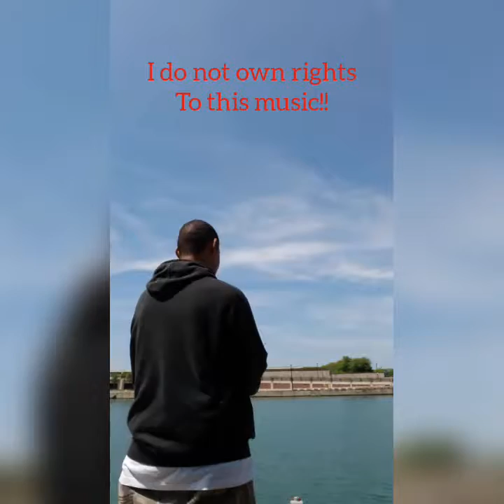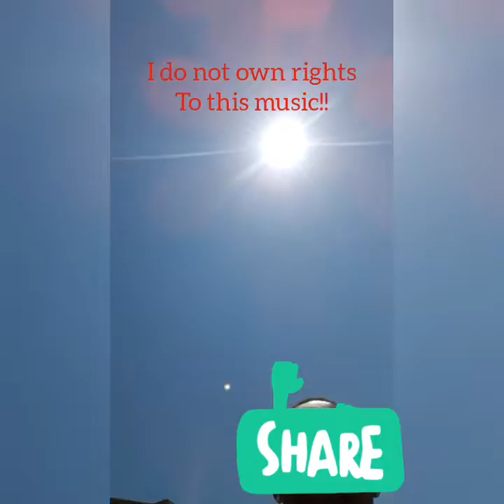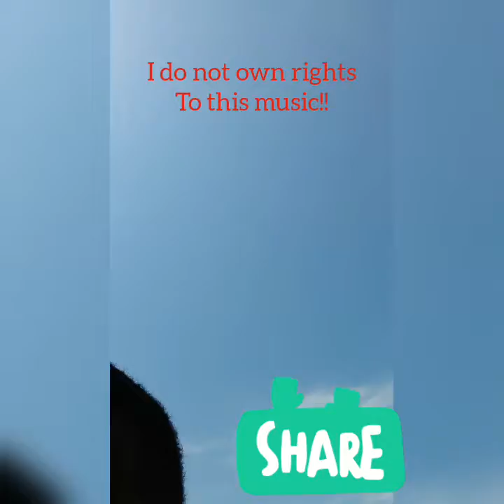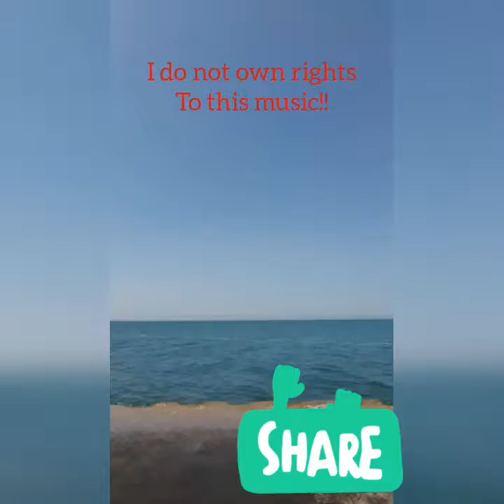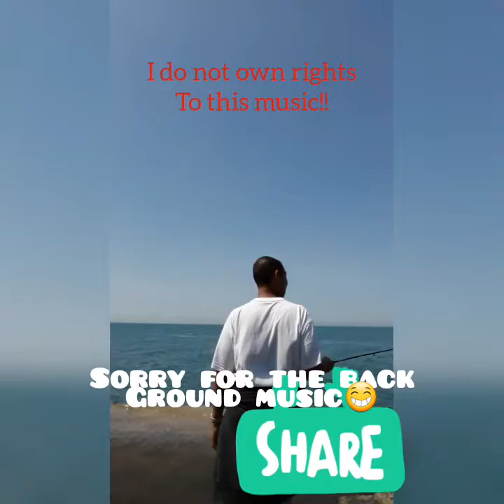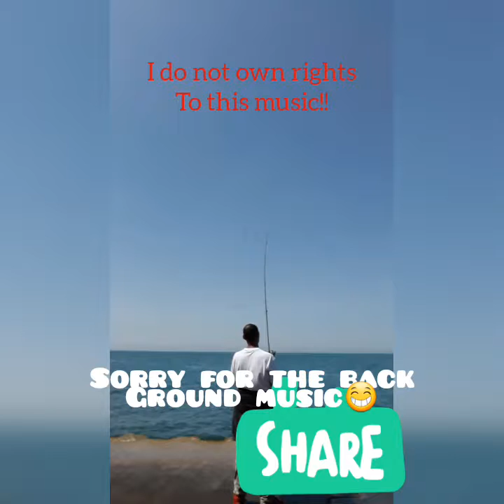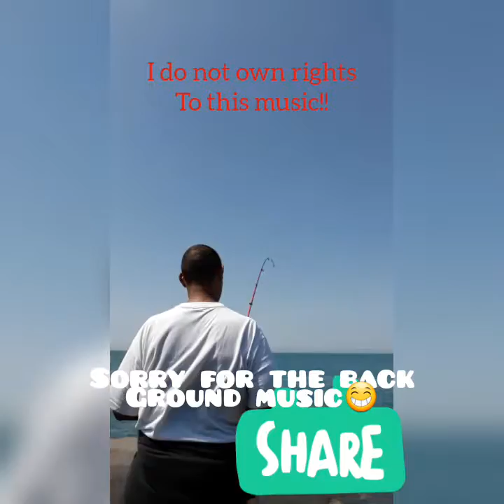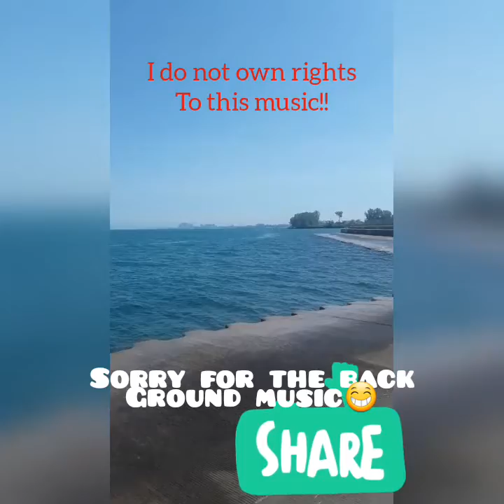Fishing lake Michigan!!!